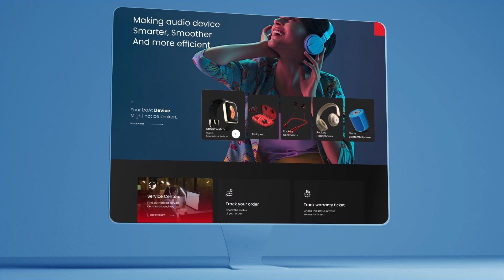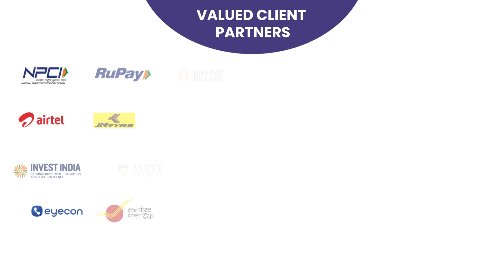Dramantram: The CREATIVE Agency Behind AMAZING Videos! Official Showreel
Dramantram Official Presents AMAZING Video Creations!

Take a journey behind the scenes of Dramantram, the creative agency that brings your favorite videos to life! From concept to execution, learn how this innovative team of creatives produces high-quality, engaging content that captivates audiences worldwide. Get ready to be inspired by their passion, creativity, and dedication to crafting unforgettable visual experiences. In this exclusive look, discover the secrets behind Dramantram's success and what drives them to push the boundaries of storytelling.